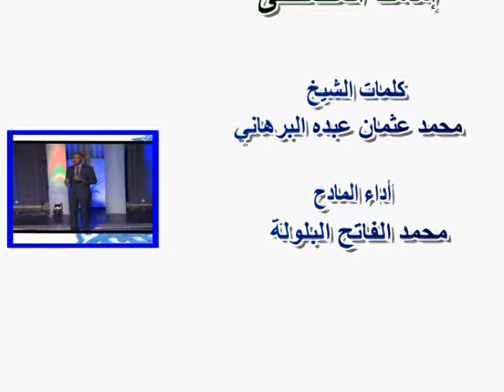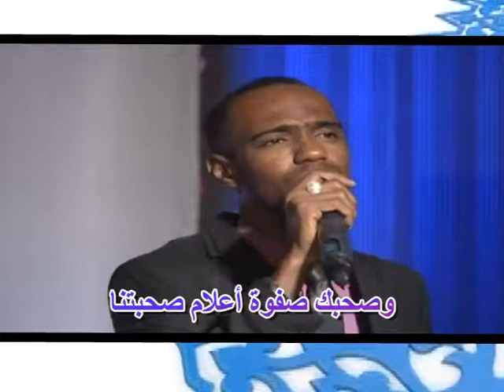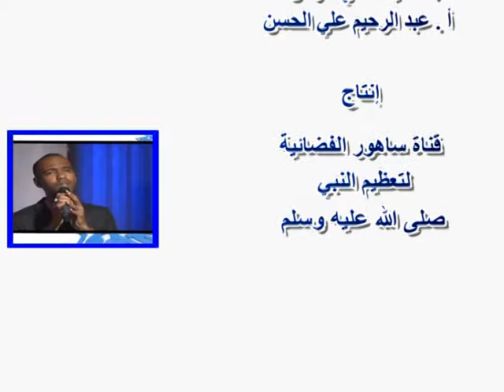إمامنا المصطفى محمد الفاتح البلولة جديد2022